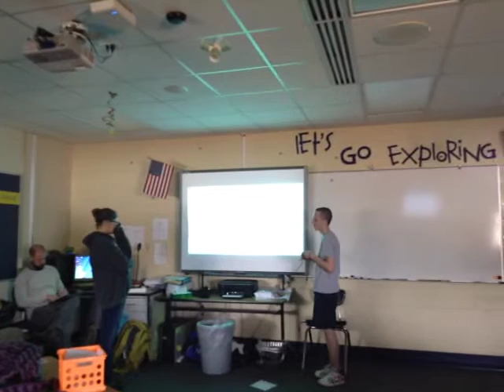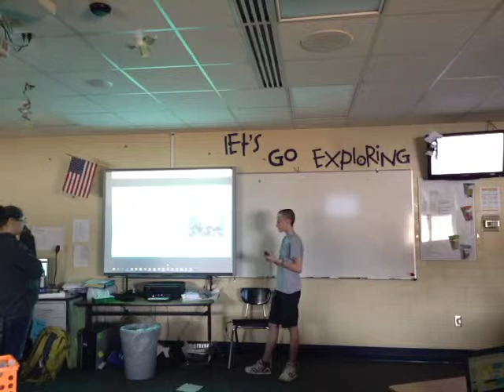5th Cameron and Jessica Lionfish